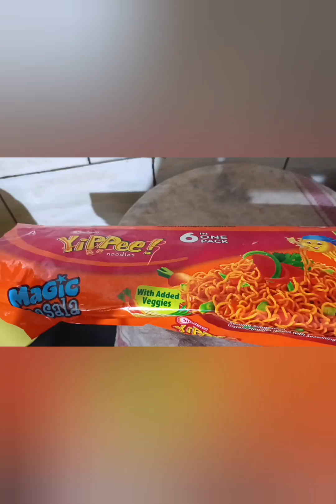পুলিশ এর চাকরি থেকে অবসর নিলে ও ঘরের কাজ থেকে ছুটি নেই 😞😊